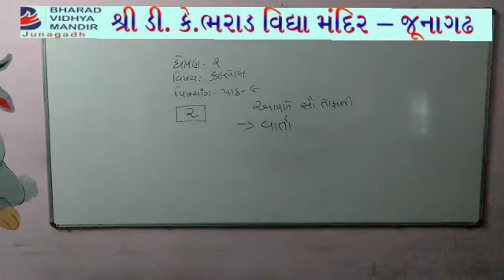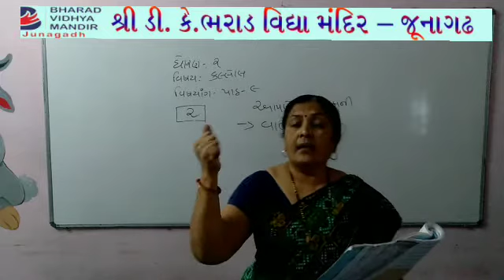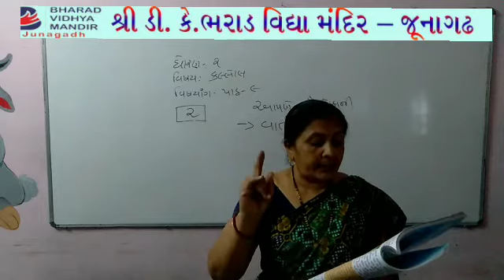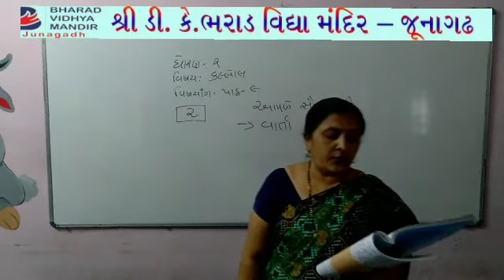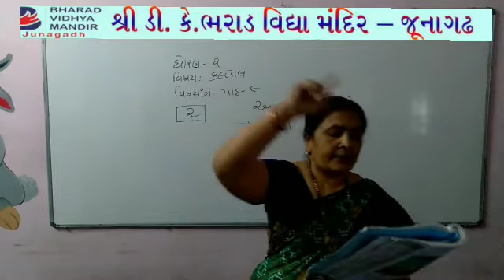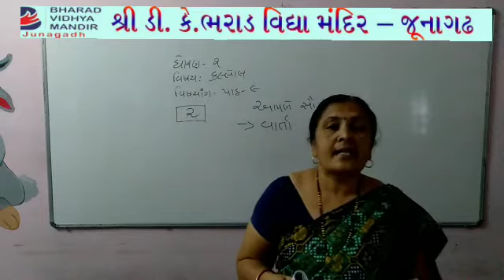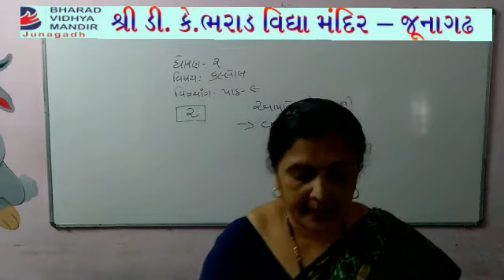ધોરણ-2 (ગુજરાતી (પાઠ-9)પાર્ટ-2) ભરાડ વિદ્યામંદિર-જૂનાગઢ,તા.10-5-21